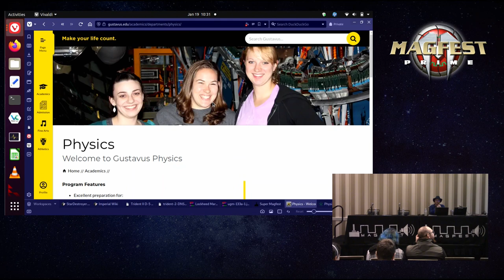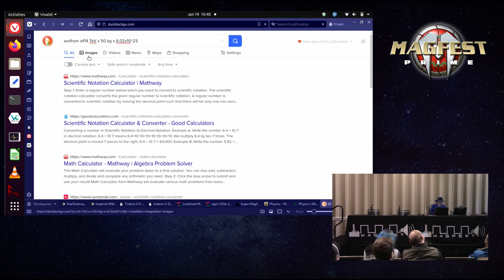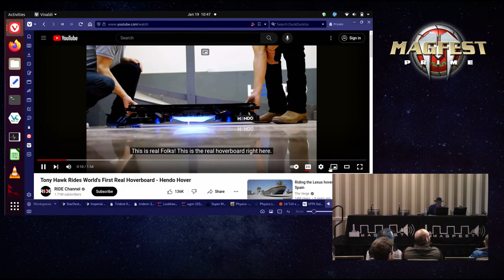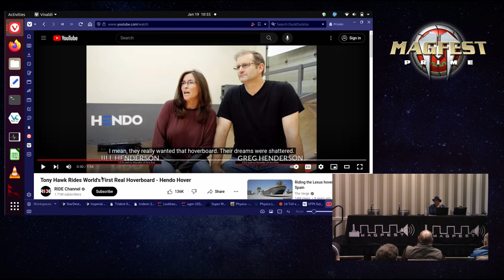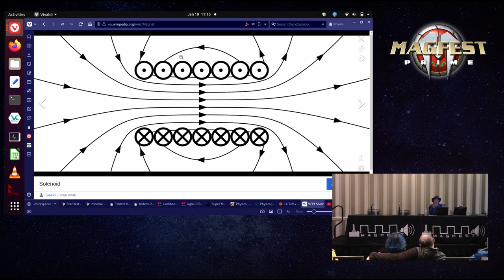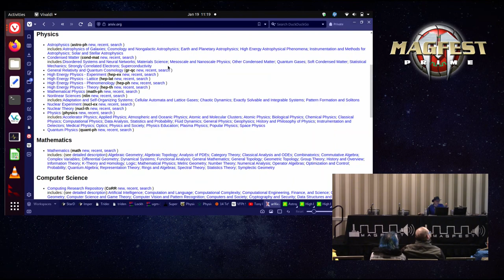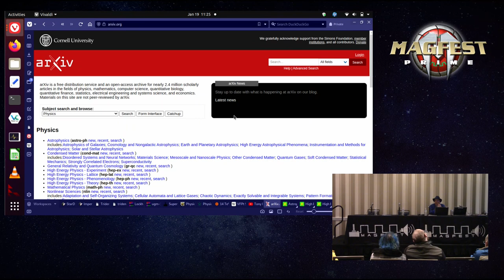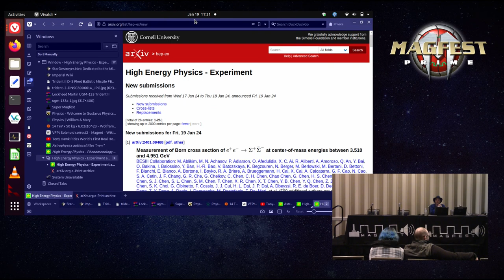MAGFest 2024: Ask a Physicist Anything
Have you ever wondered why Superman holds his arms in front of him when he flies? Can a superlaser really blow up a planet? Will they make a black hole at the Large Hadron Collider? How would a transporter really work?

Ask a real-life physicist these questions and more. Feel free to bring in video clips or comic pages from your favorite fandom, or from real life to ask me about!

Panelist: Dave Anderson [Physicist, Data Scientist]